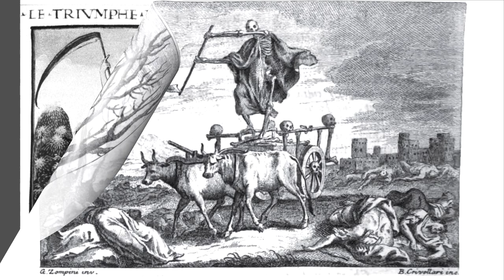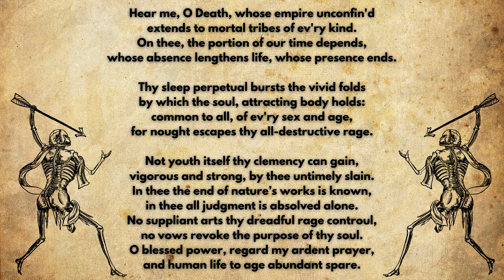Thanatos: Greek God of Death | Greek Mythology (6)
In Greek mythology and folklore, Thanatos was the personification of death. His role was to carry humans to the underworld when the death clock has ticked. His mother was Nyx, the goddess of night, his father Ereboshis, and his brother was Hypnos, the god of sleep.

Thanatos’s role has faded in Greek stories and myth as he was mostly replaced by Hades, the god of the Underworld. Moreover, his role of guiding the dead was replaced with Hermes making some argue that Thanatos was a mere aspect of the psychopomp.

Thanatos had a reputation for being merciless and both gods and men have feared him. But did he live up to his reputation?

Why is Thanatos different than Hades? What does Thanatos have to do with our psychology? What kind of death did he resemble?

Find answers to these and more questions in the video above.

Carl Jung says the following:

“…death is an important interest, especially to an aging person. A categorical question is being put to him, and he is under an obligation to answer it. To this end, he ought to have a myth about death, for reason shows him nothing but the dark pit into which he is descending. Myth, however, can conjure up other images for him, helpful and enriching pictures of life in the land of the dead. If he believes in them, or greats them with some measure of credence, he is being just as right or just as wrong as someone who does not believe in them. But while the man who despairs marches toward nothingness, the one who has placed his faith in the archetype follows the tracks of life and lives right into his death. Both, to be sure, remain in uncertainty, but the one lives against his instincts, the other with them.”

Sources:
~ A Concise Dictionary of Classical Mythology by Pierre Grimal, Stephen Kershaw, Stephen Kershaw, A. R. Maxwell-Hyslop
~ Greek and Roman Mythology A to Z by Kathleen N. Daly, Marian Rengel
~ Mythology  Timeless Tales of Gods and Heroes, Deluxe Illustrated Edition. by Hamilton, Edith

Here at HermesHub, we share a wide range of interests ranging from mythology and history to psychology and philosophy, while having a great time at gaming. I’m quite open to new experiences and your suggestions on what kind of videos I should make.